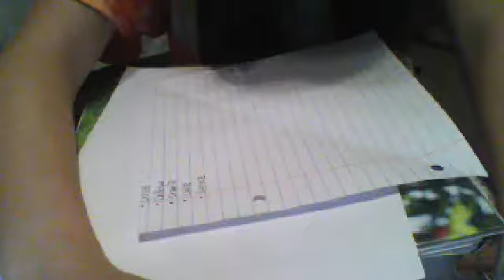How To Make An Origami Envelope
Please no hate and don't forget to favorite this video! Thanks!